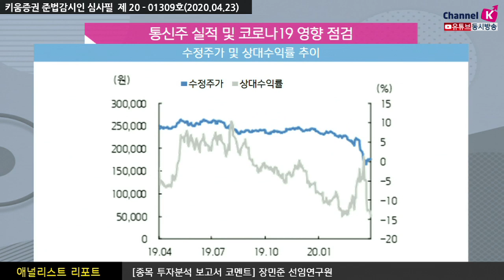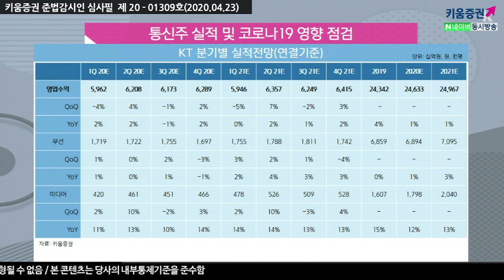[주식투자][기업분석] 애널리스트 리포트 / 통신주 실적 및 코로나19 영향 점검 (20.04.23)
코로나19로 인해 5G가입자 순증세는 둔화 되었으나,
우려만큼 큰 폭의 하락은 없었다고 판단​

SK텔레콤의 1분기 영업수익 4조 5,553억원, 영업이익 2,940억원으로 컨센서스
(영업수익 4조 5,261억원, 영업이익 3,015억원)를 부합 예상

코로나19로 인한 사회적 거리두기가 예상보다 빠른 시일내에 종료된다면,
1분기와 2분기에 나누어져 영향을 미침에 따라 실적에 대한 우려는 크지않을 것
언택트 소비로 인해 손익분기점을 넘어서는 기록할 것으로 예상
강병욱 채널K 앵커, 장민준 선임연구원 키움증권 기업분석팀
​「좋아요」와 「구독」 잊지 말고 눌러주세요​​​